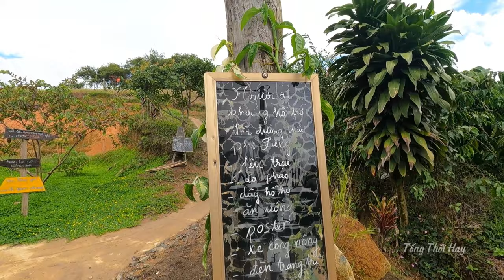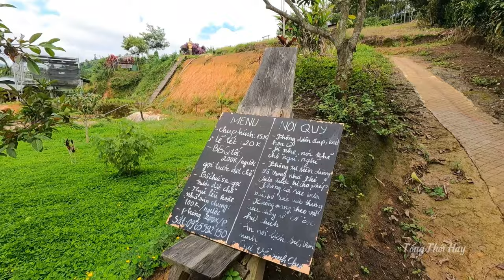Thiên Đàng Nghỉ Dưỡng giữa Thiên Nhiên và ai chuẩn bị đi thác Phi Liêng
Minh Khang Coffee Homestay - Thiên Đàng Nghỉ Dưỡng giữa Thiên Nhiên và ai chuẩn bị đi thác Phi Liêng
Xê dịch 6
Một homestay dành cho những bạn sắp đi, có dự định đi thác Phi Liêng, với sự hỗ trợ nhiệt tình, trang thiết bị, lều, túi ngủ, phương tiện, ăn uống, và hướng viên, sự chu đáo, ân cần, thân thiện hiền hòa, đã làm mình rất ấn tượng về nơi này, có thể là chưa thể bằng những homestay được đầu tư hoành tráng, nhưng sự ấm áp làm mình ko thể quên.
Chúc các bạn có một chuyến đi hấp dẫn.
Có thắc mắc gì hãy cmt bên dưới video nhé.